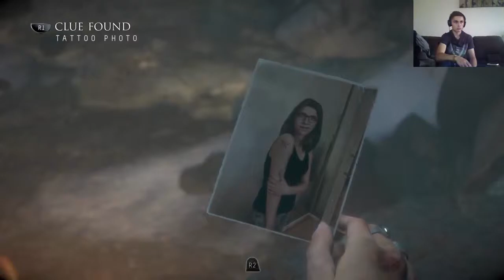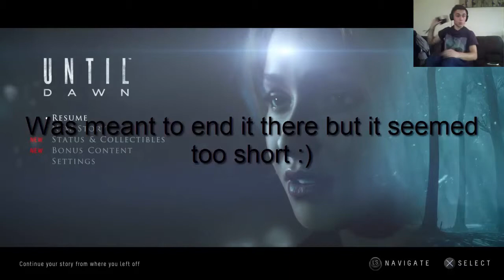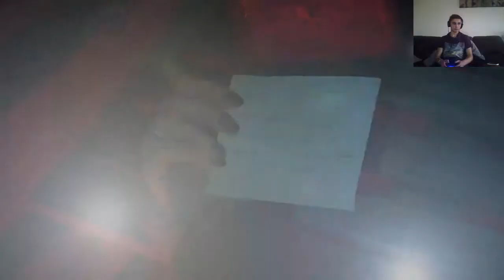Until Dawn Part 8... NOT HUMAN!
Yo hows it going everyone? Welcome back to some more until dawn! In this part we discover a lot more about the story and we are introduced to the wendingo! It's pretty damn intense and I love it! Thank you guys so much for watching my video! STAY BEAUTIFUL EVERYONE! ^_^